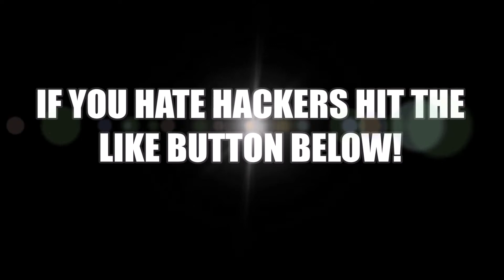Call of Duty Dirty Hackers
Mortar hack on Nuketown with clips on how to really play Call of Duty! Show your hate for those dirty hackers! :) 1080HD